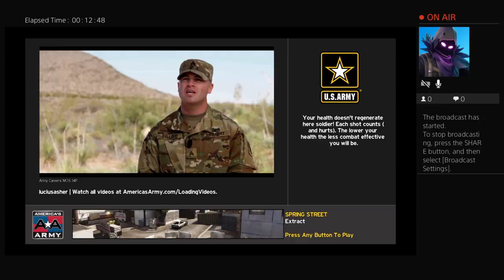luciusasher's Live PS4 Broadcast